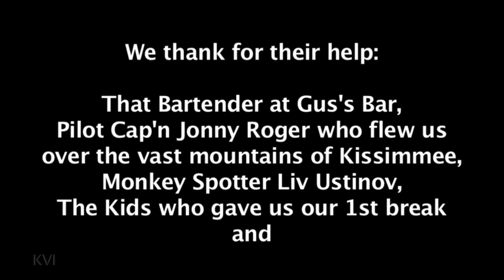The Pulse-Pounding Climax to Monday Night Monologs!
The saga finale

Thanks to our production team Camera Vin and Lou Carrera (Get Well Soon, Lou!), Writer John Trundle, Comedy History Researcher Lindsay Courtesan, Staff, Cinematographer, Grip, Best Dog; Archive provided by Videvo.net and Kevin Vs. The Internet, Paper provided by Kevin, Beer provided by his dad, plane furnished by Aerosports Aviation, Martina_Leitschuh's child_laugh_001; Fire_knife_competition by HoechstStainX, Kids_washing_clothes_in_Eastern_Cape from Amada44 and Saracens_riding_horses_bareback_in_the_desert courtesy Secretcamera Stand_up_comic_emerging_from_woods_with_schmutz by GnotAtalla Royaltyfreelicense/8.3; also thanks to the emergency room staff at Glendale Adventurist Medical Center, Footage Island, Pilot Captain George Rogers, Monkey Spotter Liv Usinov, Gus's Bar in Burbank, That guy we met in Uganda, and Kissimmee guide Mr. Sok Ponleak; Trump, California, NBA, NorthKorea, Texas, China, marijuana, volcano, border, Kissimmee, Clinton, Biden, StormyDaniels, AngkorWat, Iceland; This documentary was shot entirely on location; We thank the Film in Florida commission of the State of Florida for not interfering in this production